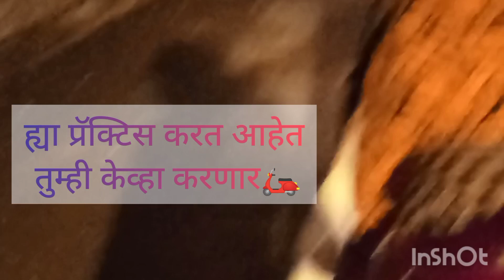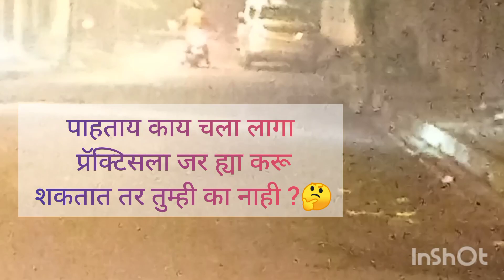scootyजर 40-45 वयाच्या महिला सुद्धा जिद्द ठेवून 🛵स्कुटी चालवायला शिकू शकतात तर तुम्ही का नाही?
🙏नमस्कार
जर  तुम्हाला माझे व्हिडिओज आवडत असतील तर माझ्या चॅनलला सबस्क्राईब करा लाईक करा शेअर करा आणि हो कमेंट सुद्धा करा.
स्कुटी शिकवणे हा सुद्धा माझ्या लाइफस्टाईलचाच एक पार्ट आहे.